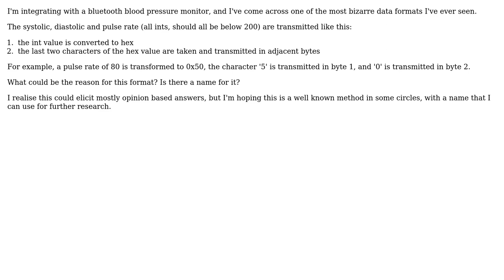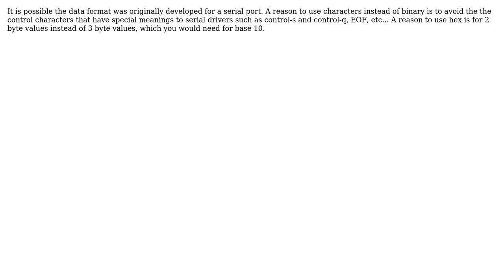Software Engineering: Benefits of this data format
With thanks & praise to God, and with thanks to the many people who have made this project possible! | Content (except music & images) licensed under CC BY-SA | Music | Images & others | With thanks to user Ian Newson user Erik Eidt and the Stack Exchange Network Trademarks are property of their respective owners. You are responsible for your own actions.